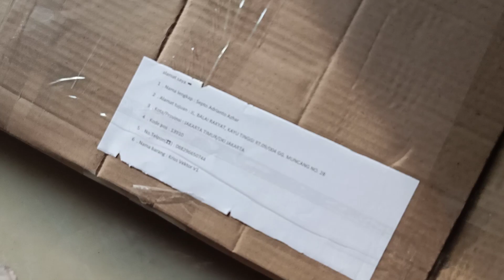Kriss vector siapa nee 🤔